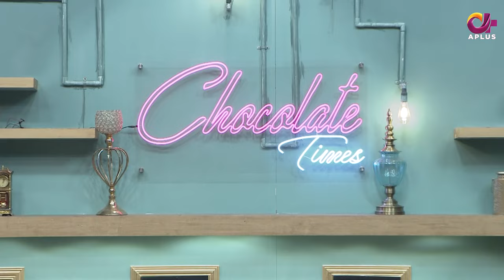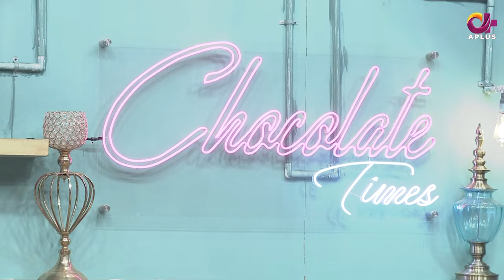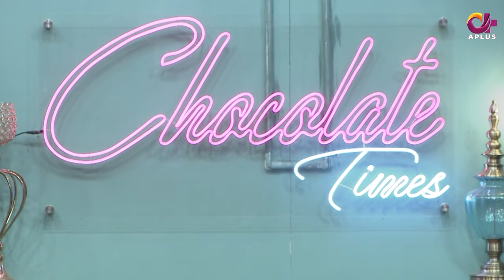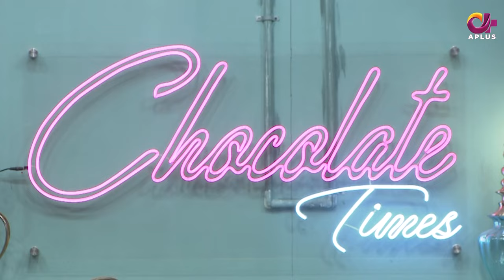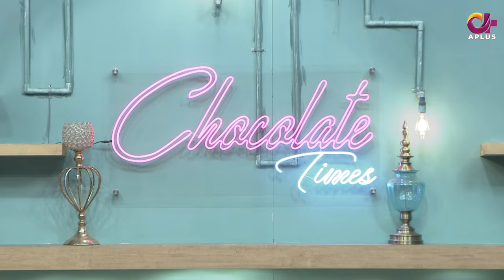Chocolate Times - EP 9 | Ayesha Jahanzeb With Khalil ur Rehman Qamar | Full EP | A Plus | C2Q1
Chocolate Times - Episode 9 | Ayesha Jahanzeb With Khalil ur Rehman Qamar | Full Episode | A Plus

Host : Ayesha Jahanzeb
Guest : Khalil ur Rehman Qamar